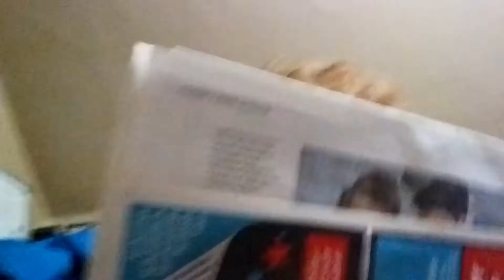Bad Reviews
Krusty finds out he's not funny.